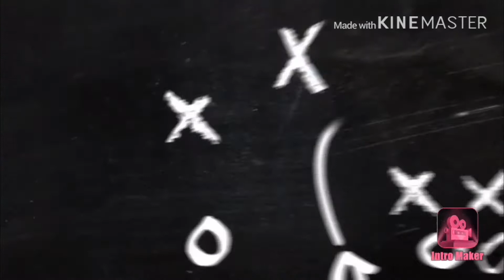Meet my Husband | Spouse Tag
Today you get the chance to meet my husband and get to know us a little bit as a couple and individuals.